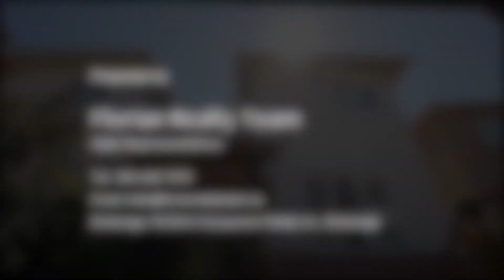4845 Verdi St, Burlington - Just Listed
📢 Just listed in North Burlington! 4845 Verdi Street $1,185,000

-meticulously maintained throughout
-updated gorgeous white kitchen, marble backsplash & caesarstone counters
-hardwood floors on main and 2nd level
-fully finished basement
-freshly painted throughout
-beautiful backyard private oasis fully landscaped with gazebo and shaded pergola
-steps to 407, newer schools, parks & so many amenities, this beautiful link home is move in ready!

📌 OFFERS ANYTIME